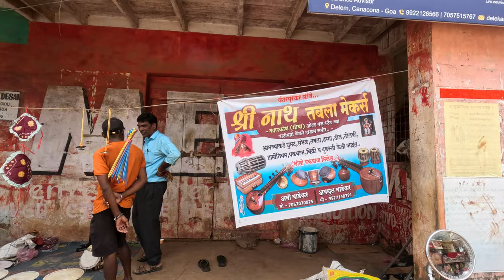Goa 4k: Chaudi Bazaar, Canacona main market, South Goa, September 2023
This past September, during Shravan, Viola and I went for a Rann bhaji (forest vegetables) festival in Canacona on Septenber 2 and we had been wanting to visit Chaudi market for a while so we escaped from the festival briefly to check out this beautiful market.

Chaudi market is known for high quality vegetables and fish and fruit. We came to see if this is true. We entered the market from the south, Sadolxem side of Canacona. The northern entrance to Chaudi market is from the KTC stand side.

Look at those beautiful green fields beyond this market. We have fields around our Margao SGPDA market also but unfortunately they are quite full of trash.

We found fantastic karatein (bitter gourd), ghosale (ridge gourd), muska sango (drum sticks), methi, kothmir, valchi bhaji (long beans), knolkhol (naab), beetroot, pumpkins, nimboos, lady finger, Canacona Cola ganvtti chillies, namkeen, fried green peas, chivda, fresh groundnut.

We also found plenty of the fresh, local forest produce of Canacona being sold by the local vegetable vendors. They are tribal women who have collected this produce, a lot of it wild, and brought to sell.

We found bamboo shoots (killen), supari (arecanut), betel nut leaf (paan), ambade (hog plum), breadfruit (nirponnos), local cucumber (taushe), kokum solam, chepnim tor (small mangoes pickled in brine), podolim (snake gourd), local ladyfinger (bhende), dried herbs to make kasay and other health drinks, garlands of jasmine (zayo).

What we found here is forest produce, basically, the kind of greens which is found mostly in the monsoons. These are the heritage rann bhajis, or forest vegetables of Canacona.

Great quality radish and valchi bhaji, Malabar spinach leaves, taushes (local cucumbers), ambade, tender shoots of pumpkin, alsande (lobhia; blacked eyed peas) leaves, dry herbs, dried lemongrass and home pressed coconut oil.

There is also a big section of Chaudi market for pretty decent quality and very reasonably priced clothes, shoes, household goods, undergarments, you name it. All the plasticware, all the metalware you need for home and garden, you'll find it all here.

Inside the Chaudi market building itself there are very few shops. Not much to see there.

Since we had gone at the time, late in Shravan time, the dumroo sellers were out for the Ganesh Chovoth festival.

Now we leave the fruit and veg side and let's check out Canacona's famous fish market which apparently has the best fish in Goa at the best prices. We saw a lot of variety here: lepo (sole fish), tarle (sardines), bangde (mackerel), saundala (butter fish/trevally), mankyo (calamari), hapi (pony fish), sungta (prawns) and shevto (mullet; the state fish of Goa), dried fish (khare), stingrays, mud crab (kulleo), galmo, also somewhere

We were really impressed with the vivid colours of Canacona's beautiful market. What appetising vegetables and what fantastic fish.

Whenever you're the side of town for work or any reason, make sure you come to Chaudi market and take home some fantastic fish and the best quality fruit and veg, plus plenty of other bargains and clothes and household goods.